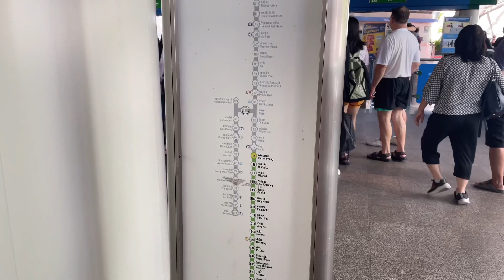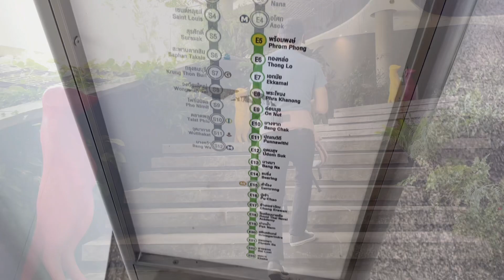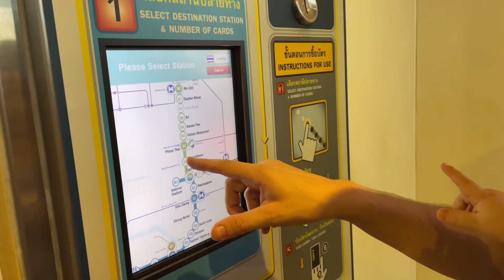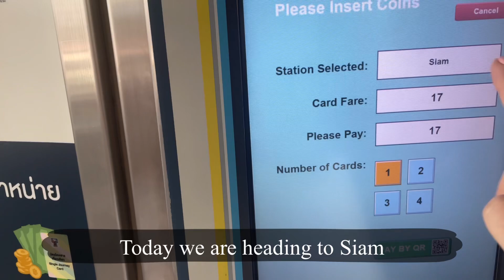Bangkok, ville pour les enfants ? Une semaine avec un bébé de 11 mois !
A few days holidaying in Bangkok with our 11 months old baby daughter, Penelope !
Shopping, cafe hopping, food and a very cute baby !